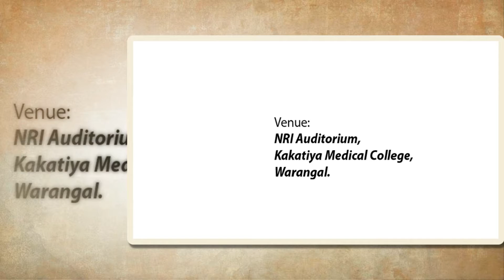cradle ceremony whatsapp invitation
cradle ceremony